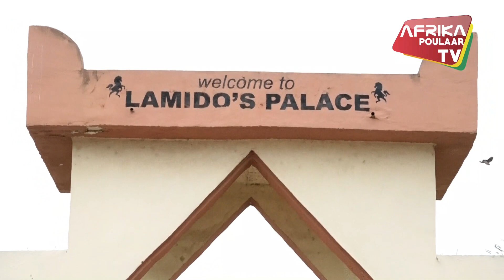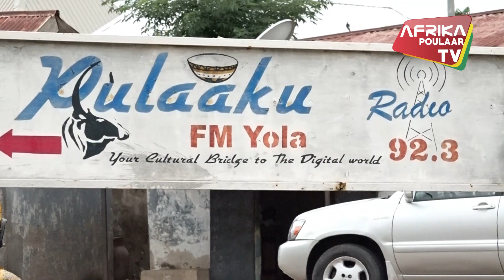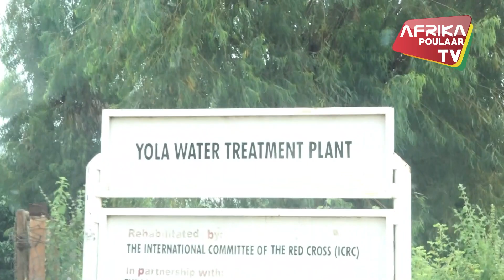Extrait Grands Reportages : Vies de fulbe au Nigeria. by Afrika Pulaar Tv 2022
au Nigeria 42% de la population sont fulbe /300 millions d'habitants